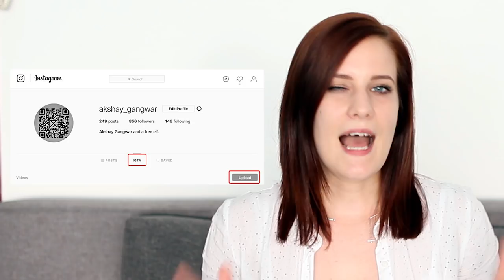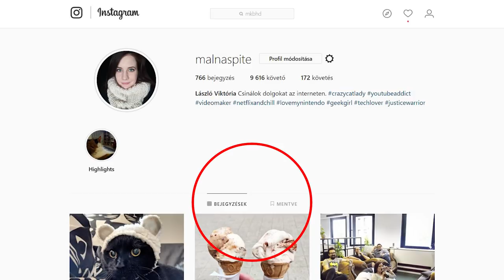Zuckerbergék elindították a háborút a YouTube ellen | Zoom.hu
Az Instagram bejelentette új alkalmazását, az IGTV-t, amely méginkább a videóra fókuszál és akár egy órás videót is feltölthetünk rá.

Készítette: László Viktória